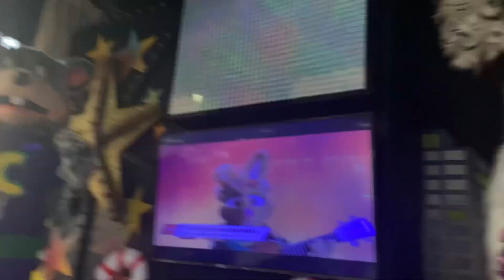Chuck E Cheese - Bella’s Holiday Fiesta - Lansing 2 Stage - 2022